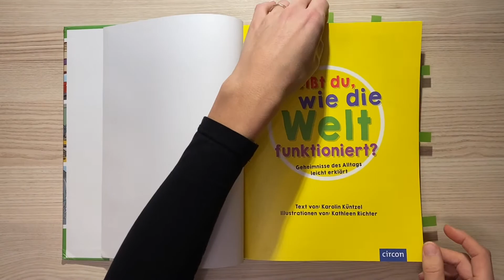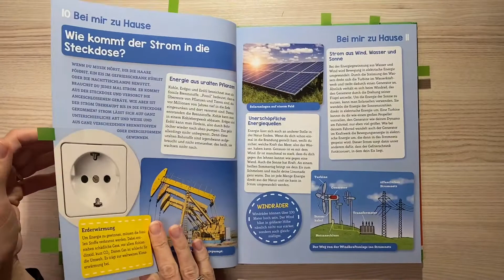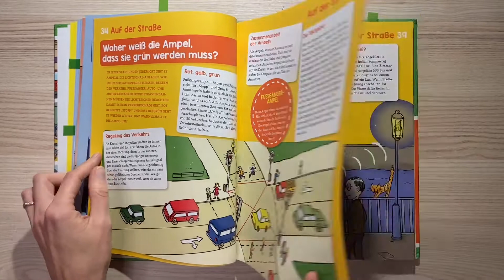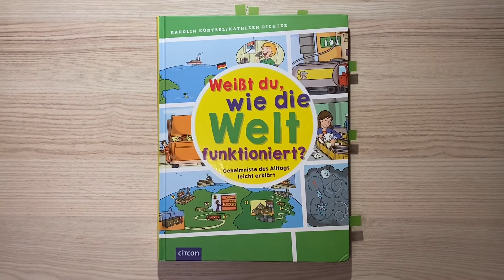Weißt du, wie die Welt funktioniert? Kinderbuch über die Geheimnisse des Alltags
Weißt du, wie die Welt funktioniert? - Karolin Küntzel
Verlag:  Circon Verlag GmbH
Seitenzahl: 160 Seiten
Preis: 15 €
Altersempfehlung: 6 - 8 Jahre

Ähnliche Bücher:

Wissen gewinnt! Aufklappen und Entdecken: Wie funktioniert denn das?: Die Welt um mich herum

Weißt du das?: Wissen für Vorschulkids

Empfohlene Videos -

Videos zum Thema Kochen, Backen, Bücher, Spielsachen und viele andere Dinge wie Haushaltstips, Zero Waste, Produkttests, DIYs, Finanzen oder was sonst noch ansteht werden hier zu sehen sein.